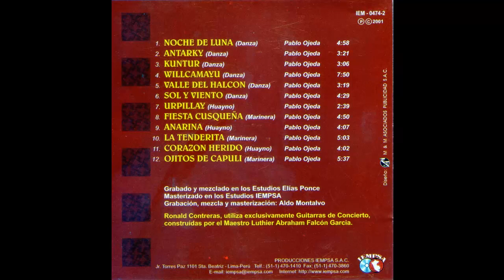Guitarra Peruana. Ronald Contreras Zegarra. "Ojitos de Capulí". Marinera Cusqueña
El joven maestro Ronald Contreras Zegarra nos ofrece la Marinera Cusqueña "Ojitos de Capulí" del compositor Pablo Ojeda Vizcarra. Tema extraído del CD "Arpegios Andinos". Ronald Contreras nació en la ciudad de Abancay (Apurímac). Empezó su carrera como solista a los 12 años de edad, siendo apadrinado por el maestro Luthier Abraham Falcón y el maestro Raúl García Zárate. Cursó estudios en la Universidad Nacional San Antonio Abad de la ciudad del Cuzco. Ha grabado varios CDs de guitarra solista de música tradicional y uno dedicado al compositor Pablo Ojeda Vizcarra. Ha participado en el 3º y 7º festival internacional de guitarra del ICPNA. Ha grabado varios discos compactos con artistas peruanos andinos de talla internacional. Actualmente se dedica a su labor de guitarristas de diversos grupos y a la producción musical. A continuación una pequeña biografía del maestro Pablo Ojeda Vizcarra: Compositor e intelectual cusqueño (1936). Inició sus estudios musicales con su padre, el compositor Roberto Ojeda Campana y siguió un curso de guitarra con el maestro Juan Brito en el instituto de Música "Bach" (Lima). Escribió artículos en los diarios "El Sol", "EL Comercio" y en el semanario "La Voz del Pueblo" del Cusco; dirigió la revista "Llaqta" de la Agrupación Cultural "René Ramírez Lévano". Escribe ensayos de carácter social y cultural. Pero, fundamentalmente, se define como intelectual y compositor autodidacto. Su producción intelectual y artística es la siguiente: Teatro Musical "La honra de mi pueblo", con libreto de Hugo Bonet Rodríguez, estrenada en el Paraninfo Universitaria de la Universidad Naclonal de San Antonio Abad del Cusco (1972). "Importancia de la música cusqueña", libro editado por la Municipalidad del Cusco (1990). "Treinta composiciones para guitarra andina", publicación del INC-Cusco (1989). "Método de guitarra andina", publicado por Concytec (1989). "Catorce composiciones de música cusqueña para piano", editado en Kontakto Edic. Graf. (1997). Obtuvo en 1983 el primer puesto en el Concurso por el Premio Municipal de Fomento a la Cultura Cusqueña, con su composición "Wiñay Qosqo". Se grabó en CD doce de sus composiciones en interpretación del notable guitarrista Ronald Contreras Zegarra. Los prestigiosos solistas de guitarra Julio Barreto Dávila y Omar Vargas Laucata (concertista de guitarra clásica) han grabado en CD, respectivamente, algunas composiciones de Pablo Ojeda Vizcarra.